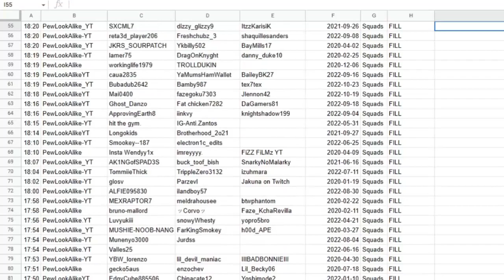20:14 SpeedRun AFK Challenge PewLookAlike-YT I Am HyDro Echo Papi kujo Savagelifepaulie 2022-05-26